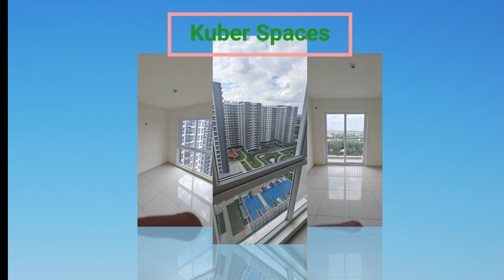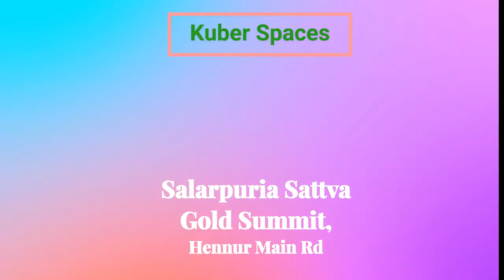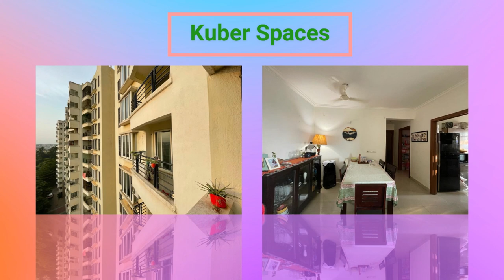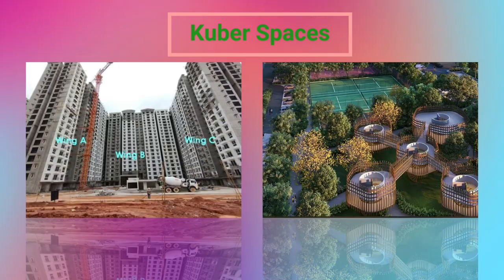#2024's Best resaleproperty Units from Top Builders – Must See!📌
"Please check the comments for project/unit - description"